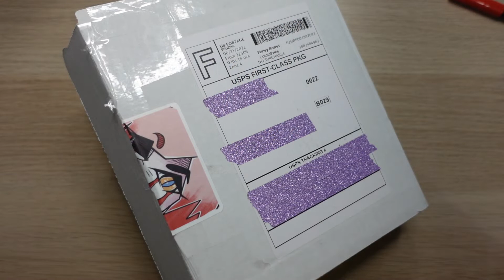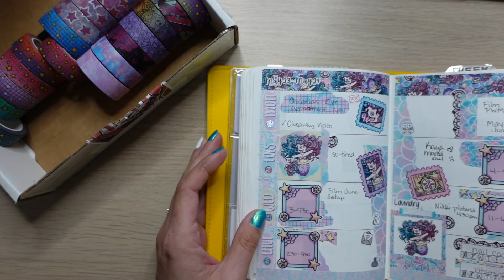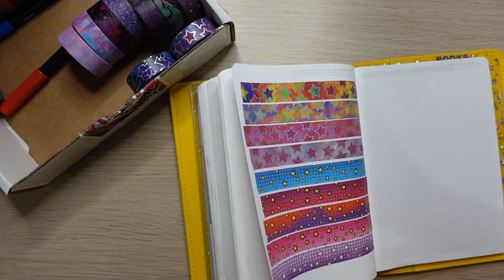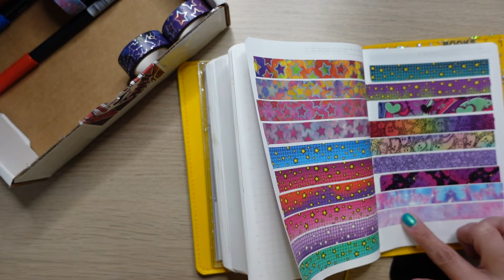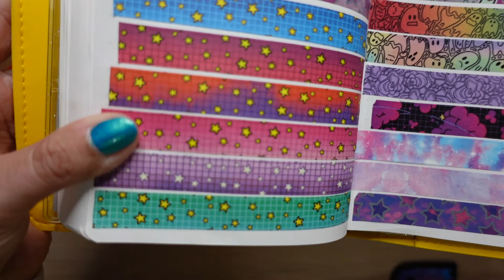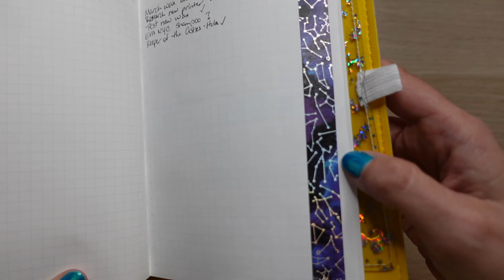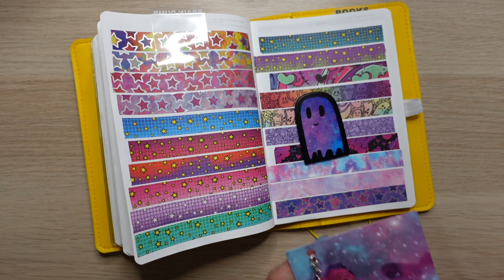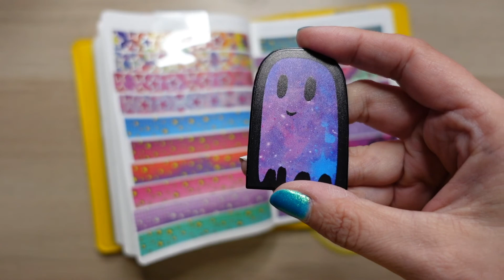Washi Haul ft. @Constanzzze | 2022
Amazon Favorites

Creating and Co. click link to save $4 off your first order

*Recording*
Editing: iMovie